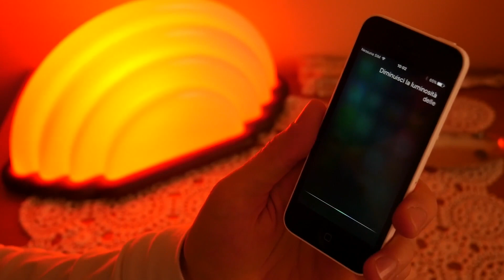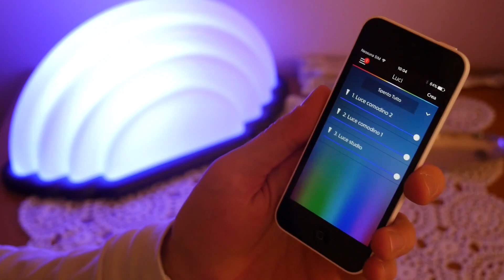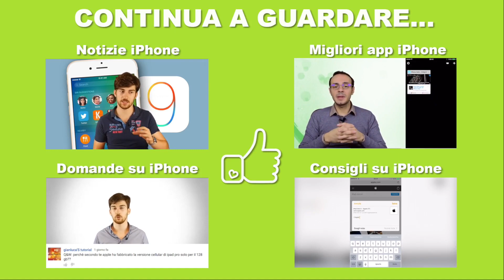Come utilizzare le Philips HUE con Siri!